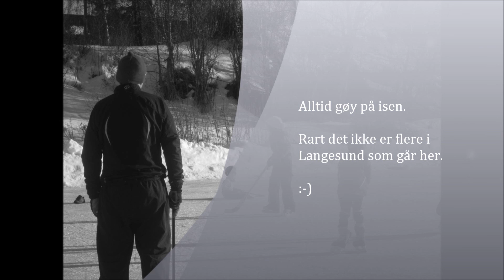Skøytetur Langesund 23 januar 2011